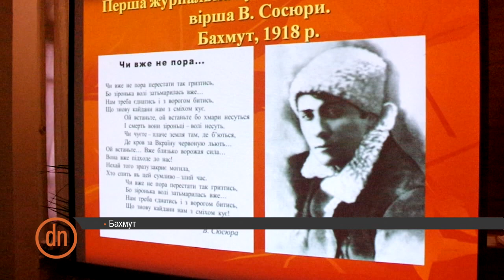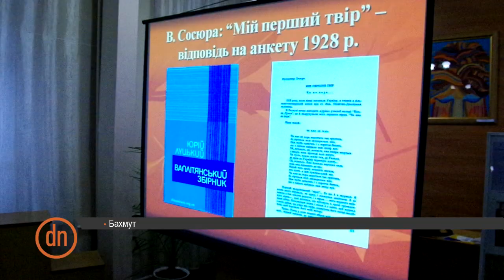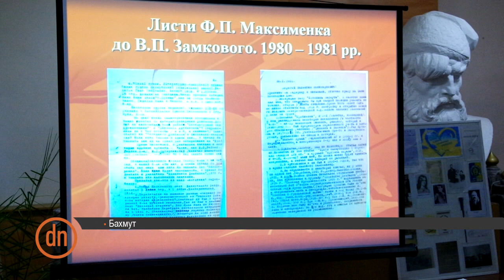В Бахмуте презентовали переиздание журнала с ранним стихотворением Сосюры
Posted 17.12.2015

Presentation of a re-edition of the magazine with A. Sosura’s early poems was held in Bakhmut